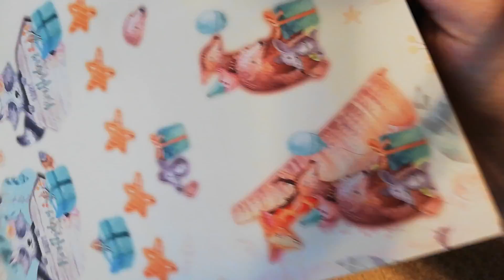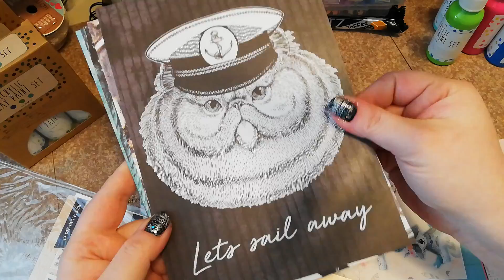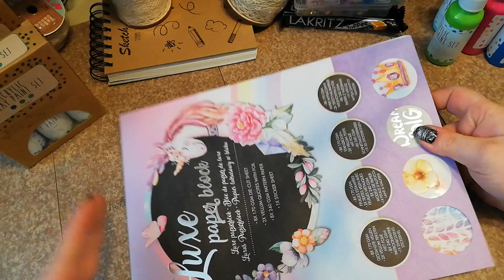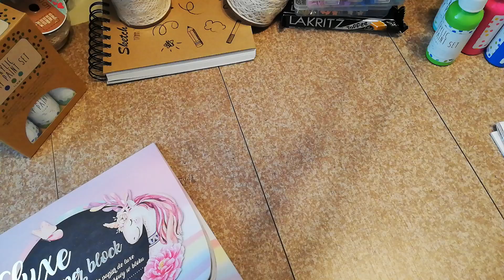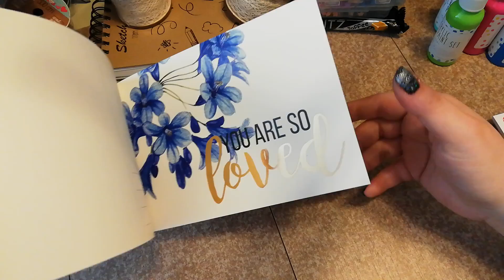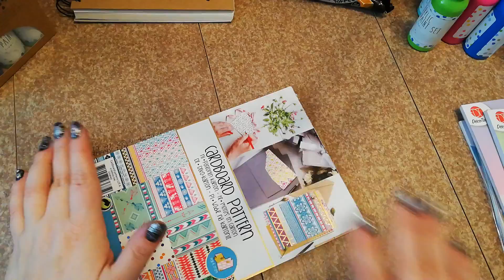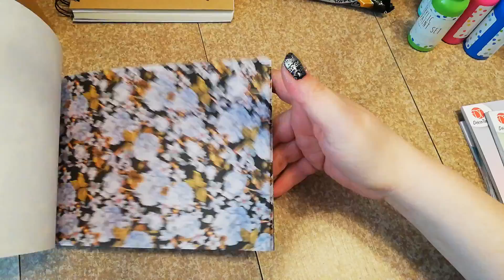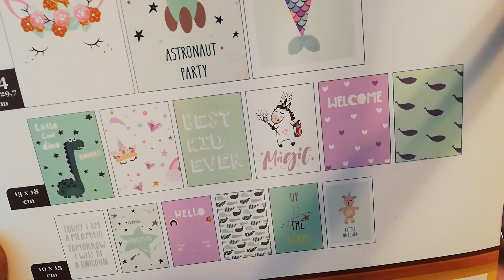Haul Einkauf bei Action vieles NEU Teil 1